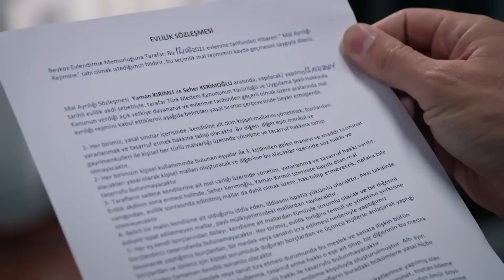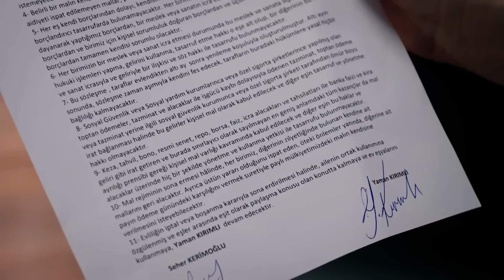La ira de Yaman quemó a Neslihan | Legacy Capítulo 180